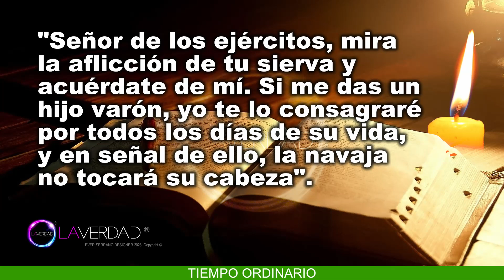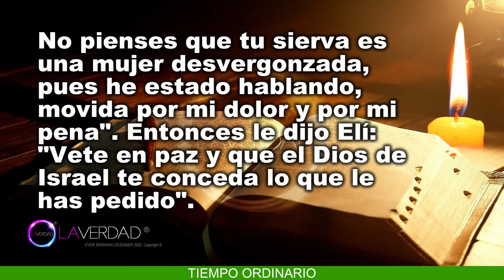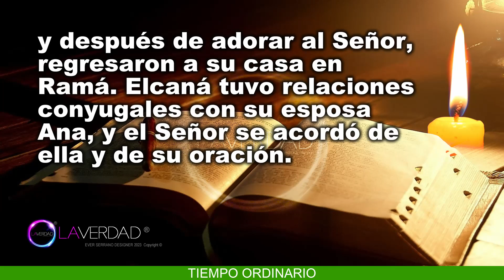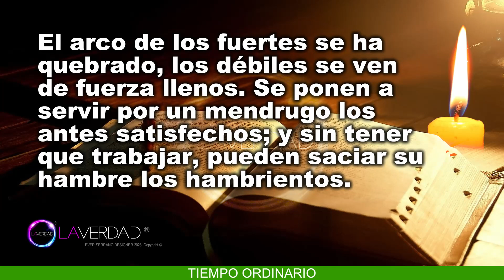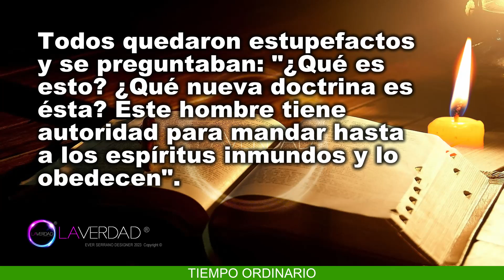EVANGELIO DEL DÍA MARTES 9 DE ENERO 2024. MARCOS 1, 21-28 / REFLEXIÓN EVANGELIO 9 ENERO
EVANGELIO Y LECTURAS DEL DÍA DE HOY MARTES 09 DE ENERO 2024. CATÓLICA. CATÓLICO. MARTES DE LA PRIMERA SEMANA DEL TIEMPO ORDINARIO. (Todas las Lecturas Completas en Sección de Comentarios. COMENTARIO FIJADO).
BIENVENIDOS!